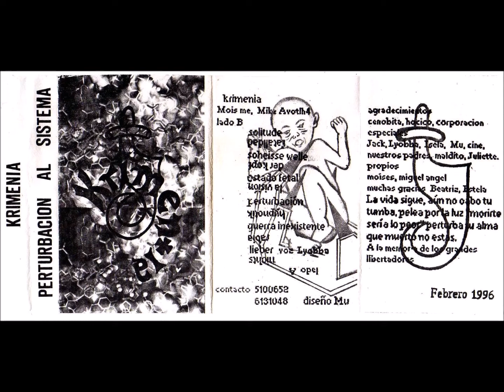Krimenia - La Visión (México 1996 // EBM)